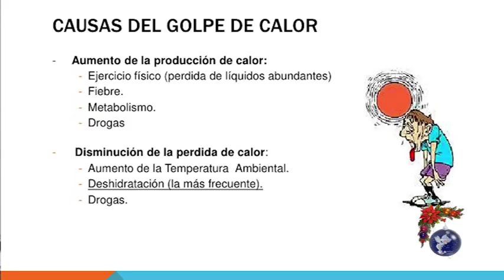Golpe de calor